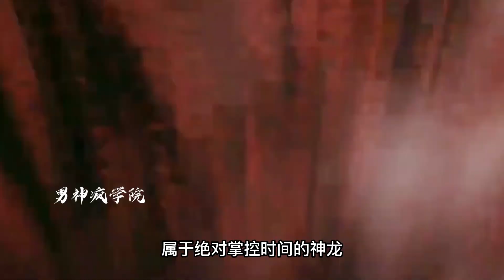史上神龍哪家強，最後一個沒有腳也是神龍？